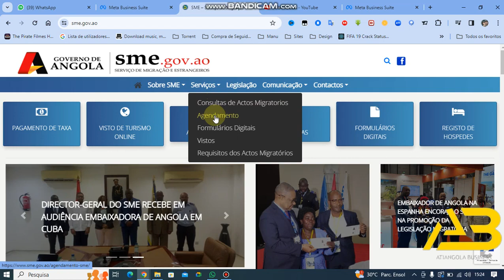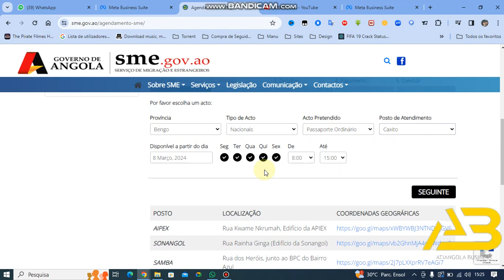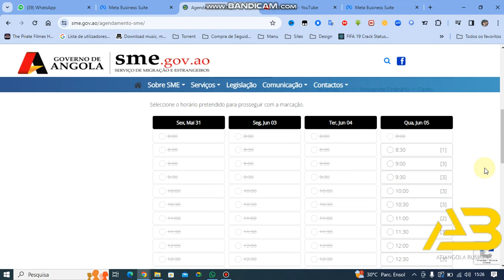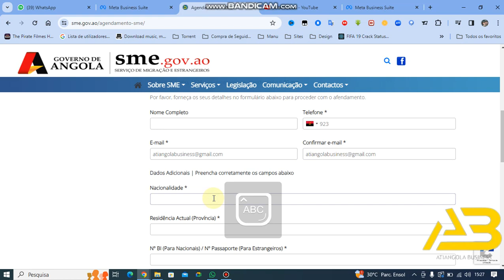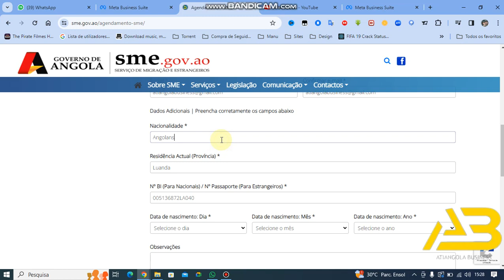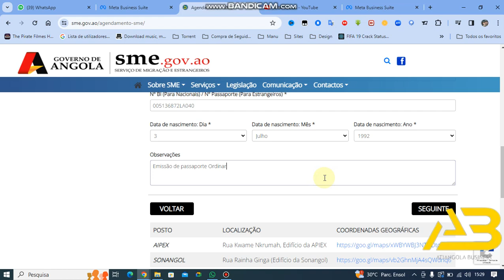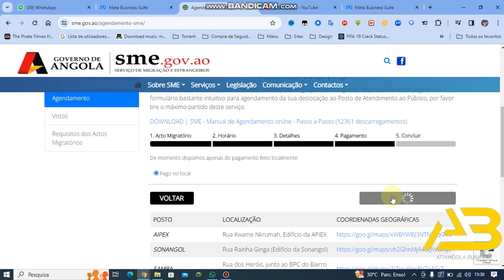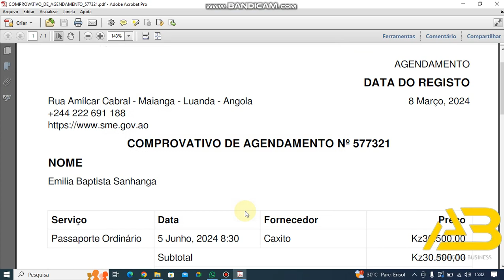Aprenda em 7 minutos como fazer agendamento para emissão de Passaporte Ordinario SME migração o